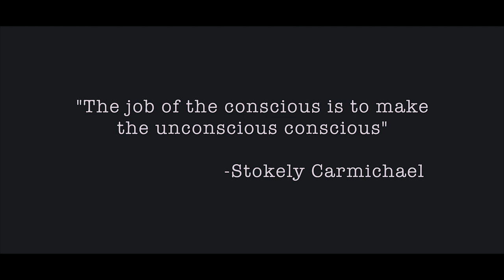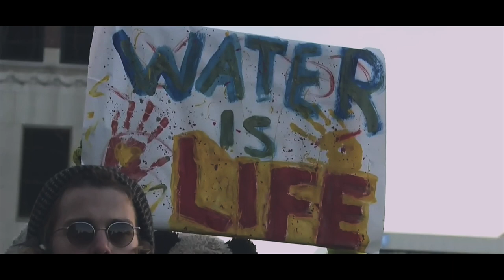Marcus Taylor ft Nackleon - The System (Official Music Video)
The System | Marcus Taylor ft. Nackleon
Filmed By: 2H2H